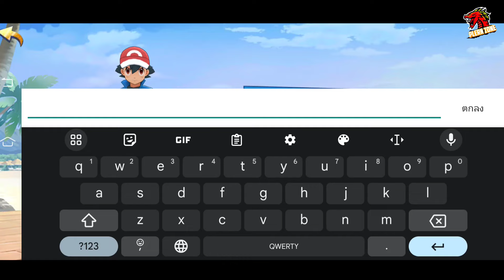แนะนำเกมส์โปเกม่อน มือถือมาใหม่ 3D ภาพสวย แจก VIP10 เพชร 630K เทพ 3 ตัว กาชา 700 ใบ - Rise Of Mega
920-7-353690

กด like 👍
กด share 📢